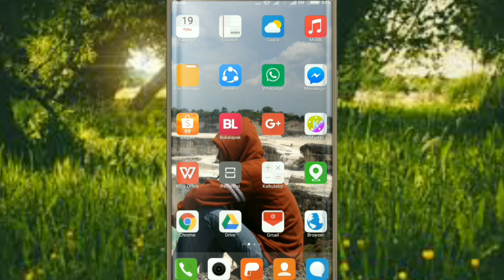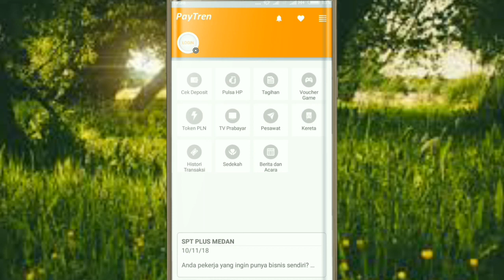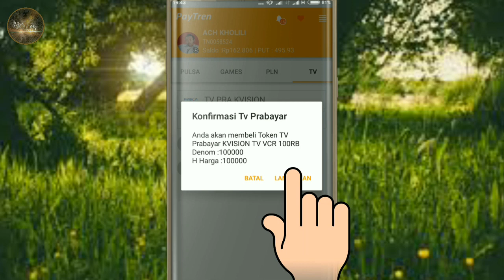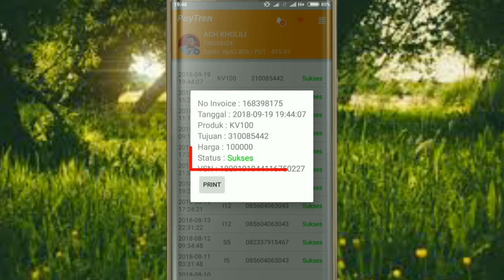Cara isi Ulang Saldo Voucher K-vision Menggunakan HP | PayTren Official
Video ini menjelaskan tentang Cara Isi Ulang sendiri Saldo Voucher K-vision Menggunakan HP tanpa harus pergi ke indomart yaitu melalui PayTren Official